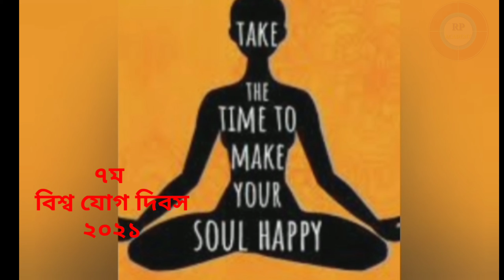YOGA // যোগ // 7th INTERNATIONAL DAY OF YOGA // YOGA FOR HARMONY AND PEACE // PRACTICE YOGA AT HOME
YOGA
7th INTERNATIONAL DAY OF YOGA
YOGA FOR HARMONY AND PEACE PRACTICE YOGA AT HOME

Ms. Bharati Sharma
Principal
DPS School Zirakpur
Mohali , Panjab
NBN Smart School
Chandigarh

music courtesy-
Track Info: Track Name: Air
free no copyright yoga background music Free to use meditation music BY